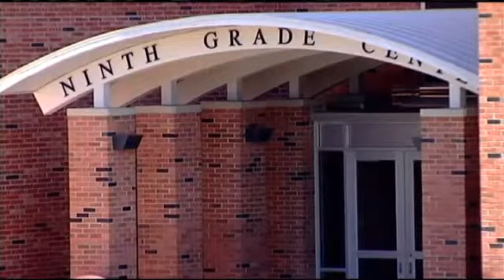IC Police Respond to West High Incident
IOWA CITY, IA (CBS2/FOX28)--Iowa City police are now responding to how West High School officials handled an incident last week.

School leaders say they found gun and ammunition inside the bag of a student who appeared to be suffering from emotional distress.

The incident took place on school grounds Friday afternoon, but parents weren't notified until Monday. That delay has district officials looking into how to handle similar situations in the future.

Friday's incident was all about response time. Something Iowa City police say their department and West High School officials got right.

"Not only were our students and staff at West protected and in a safe spot but then they also tried to address the safety and security of the student, Chace Ramey, Chief Community Affairs Officer.

"In this particular case there is no information that we've received to suggest that there was a threat to either other students or staff as well, said Sgt. Scott Gaarde.

Gaarde says a call came in at 2:52 pm and police were on scene by 3:07.

He says issues like this bring up the importance of having school resource officers on school grounds.

"I don't know if this is a fair test case but per say but it's certainly is an opportunity to at least re-initiate some dialogue and bring it to the table again to discuss cause the chief in the police department is in favor of school resource officers, he said.

It's a discussion Iowa City school board officials dealt with last spring. They passed on it.

"SROs are individuals that have been utilized in some school districts across the country. There are pros and cons to that approach and rely that's a conversation that needs to be had with our board and across the community, Ramey said.

He says the safety of students and staff is ways at the forefront of any decision the district makes.

As for why west high officials waited until Monday to let parents know about the incident, the situation continued to unfold at the end of the evening and over the weekend so we didn't want to piece meal the information out. Our students were safe, our staff was safe and also then the student that made the choice, he said.

Charges are pending for the male student.